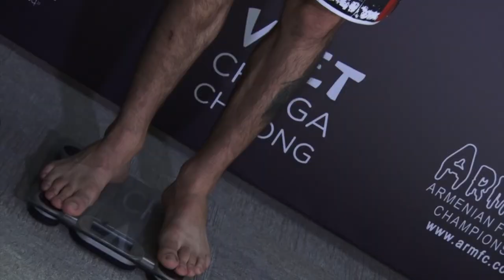ArmFC-18.Weight in and Prefight interview Hovhannes Ghazaryan vs Vitya Mkhitaryan HD